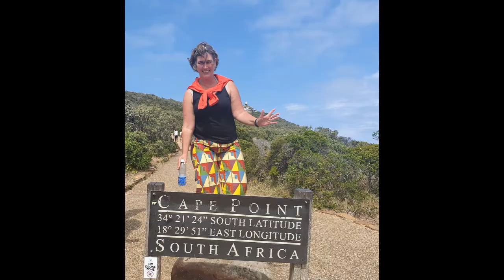Pure nature the birth of a lamb in a field. Its Springtime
The birth: of a sheep is very restless. The contractions are supported by pushing and, as a result, the foetus enters the sheath and is then pushed out. The duration of this period varies from half an hour to several hours. Most lambs (90%) are born in the head position, this is the normal delivery.
The birth
Some symptoms that indicate that birth is imminent: Isolation - the sheep is a herd animal. If it isolates itself from the flock, something is wrong. This could be the impending birth, but could also indicate illness.
Restlessness - The sheep becomes restless and looks for a place to farrow. Other ewes are sometimes chased away. The sheep often lies down, gets back up, walks a circle and lies down again.
Scratching - The ewe scratches the straw with its front legs.
Walking around - often the ewe walks around and around, sometimes even so often that it can be seen from the position of the straw.
Licking - the ewe licks her lips with her tongue.
Looking around - the sheep looks back at the belly because she feels something strange there. It is said that a birth goes more smoothly if the ewe remains in the flock during the birth of the lambs and only afterwards is placed in a separate farrowing pen. This also has the advantage that the farrowing pens do not get as wet with amniotic fluid.
If there is not much control over the sheep, it can happen that other high-pregnancy ewes adopt a lamb from someone else.

After a gestation period of about 5 months minus five days, the lambs are born.

Three periods are distinguished at birth:

the preparation - the udder swells , the udder skin becomes red and tightly stretched. The tissue around the birth path loosens and the blade becomes red and swells.

The dilation stage - now the uterus is opened by contractions. The amniotic sac is pushed into the sheath and will finally pop due to the increased pressure. This stage lasts for several hours and the sheep tends to isolate itself.

The expulsion - the sheep is very restless. The contractions are supported by the abdominal press and, as a result, the foetus enters the sheath and is then pushed out. The duration of this period varies from half an hour to several hours. Most lambs (90%) are born in the head position, this is the normal delivery. The other 10% in breech presentation, this is an abnormal position requiring assistance. The afterbirth comes in singles about half an hour to several hours after birth. In multiples, several hours after the birth of the first lamb. After birth, the uterus contracts.